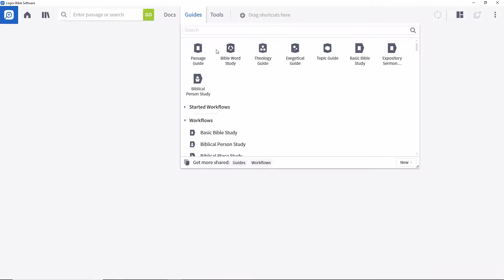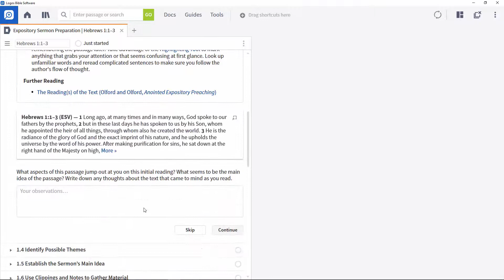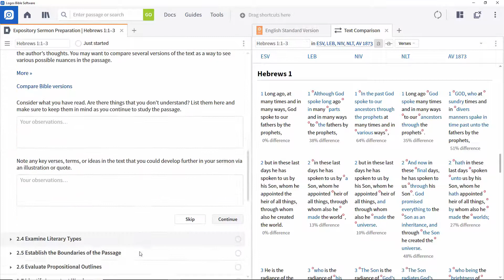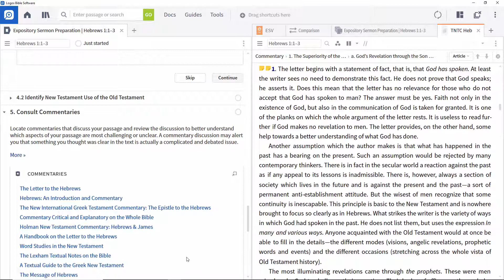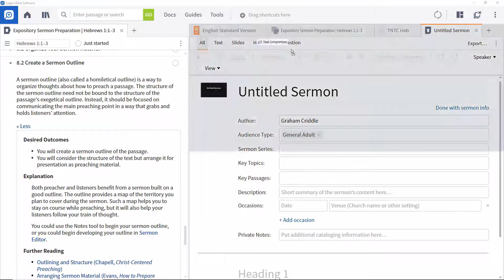Sermon Workflows | Logos Bible Software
Learn how to use workflows to guide you through the sermon preparation process on Logos Bible Software.